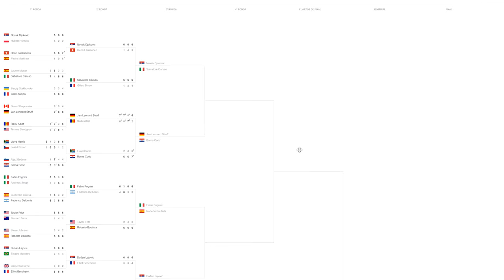CUADRO MASCULINO de Roland Garros 2019🎾(2ªRonda) Parte 2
DRO MASCULINO de Roland Garros 2019

-Cpu: Intel i7-6700K 4.0Ghz
-Disipador: Enermax Liqmax II 240
-Placa Base: MSI H270 Gaming Pro Carbon
-Ram: Kingston HyperX Fury DDR4 2133 PC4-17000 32GB 4x8GB CL15
-Fuente: Tacens Valeo V 800W 80Plus Silver
-Torre: Nox Hummer ZS Negra
-SO: Windows 10 Pro 64
SSD: Samsung 850 Evo SSD Series 250GB SATA3

-Gráfica: MSI GeForce GTX 1050 Ti AERO ITX OC 4GB GDDR5
-Cpu: pentium g4560
-Placa Base: MSI H110M Pro VH Socket 1151
-Torre + Fuente: TooQ TQC-3005U3 + Fuente de Alimentacion 500W
SSD: Toshiba OCZ TR200 240GB SATA3

OTROS DATOS

➜Skype: "DonPjC"
➜Ps3 y Ps4: "Pj17103"
➜Steam: DonPjC